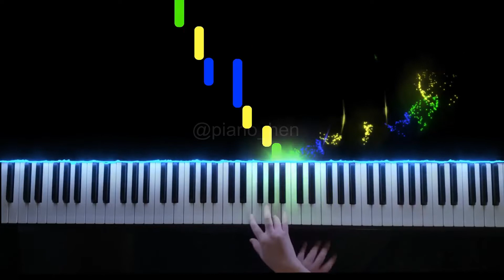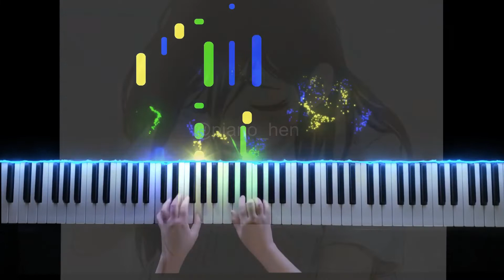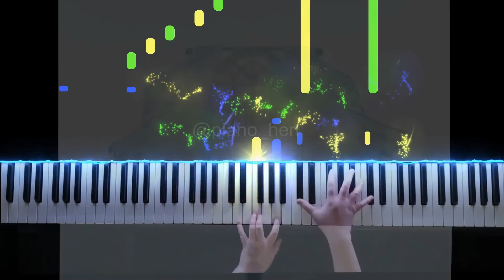Duet - OMORI OST (Piano Tutorial/ Piano Cover)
I will continue to upload songs. You can comment if you have song request or sheet music I may have to shared 💞